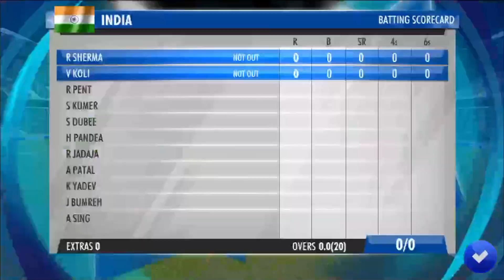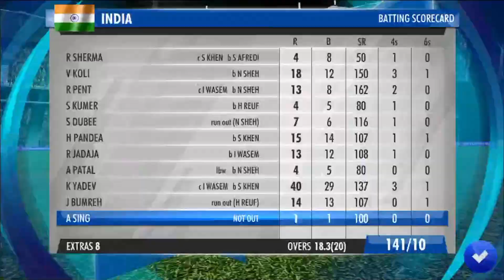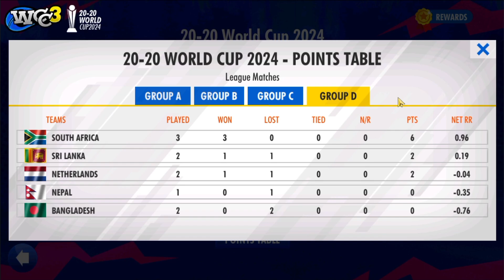Biggest Match Pakistan VS India in T20 World cup 2024 in WCC3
Thanks for Coming My Video